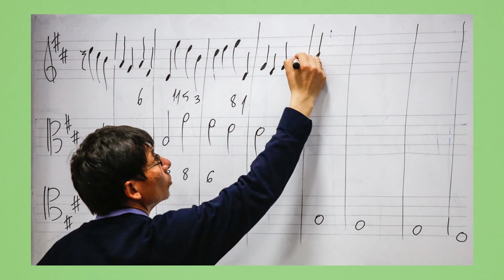HISTORIADOR BOLIVIANO dice que PERUANOS FUNDARON el CONSERVATORIO de MUSICA de BOLIVIA en LA PAZ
Historiador bolivianos dice que los peruanos fundaron el conservatorio de musica de la paz.